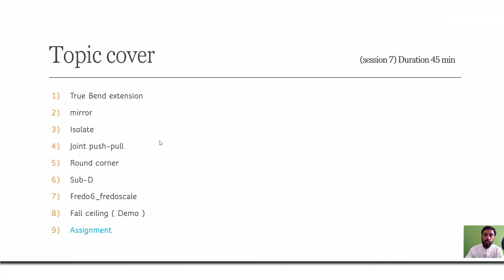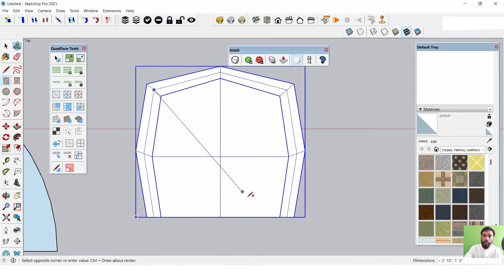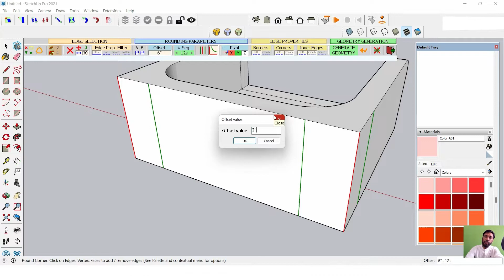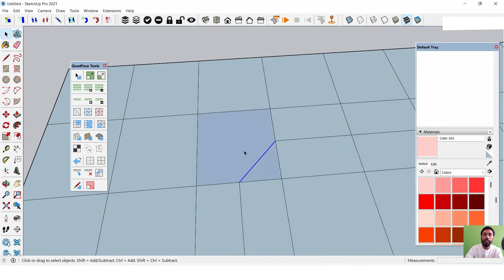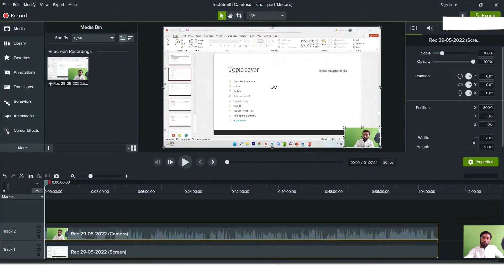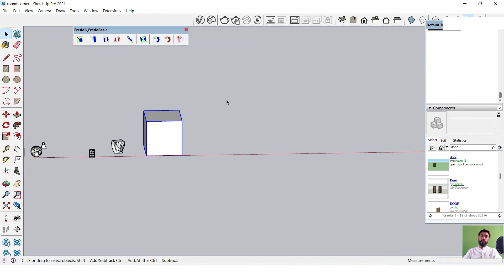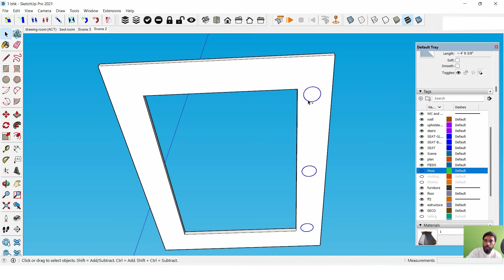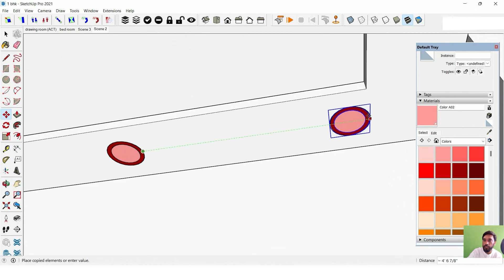Learn SketchUp? | Class 7 in Hindi by jeet sir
What is the fastest way to learn SketchUp?
Is SketchUp easy to use for beginners?
How long does it take to learn SketchUp?
SketchUp Tutorials for Professionals

Get into a new Way of Learning SketchUp Free 2021, the best CAD solution to start designing completely for free! Getting started, basics.

True Bend extension
mirror
Isolate
Joint push-pull
Round corner
Sub-D
Fredo6_fredoscale
Fall ceiling ( Demo )